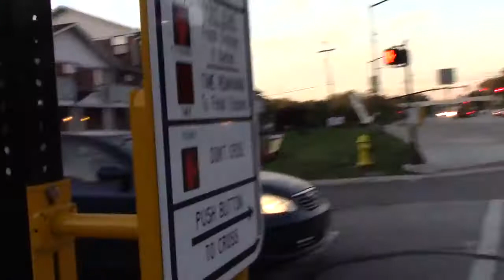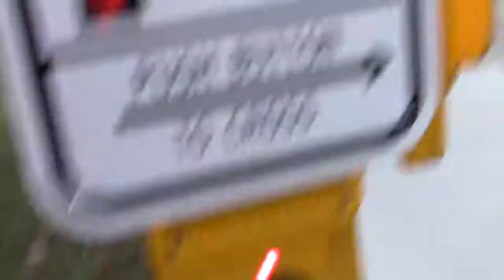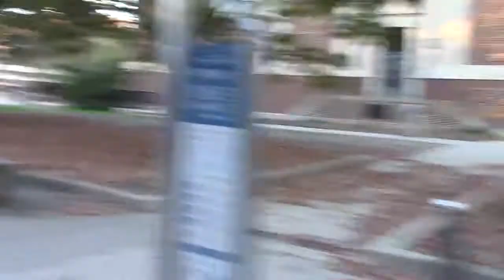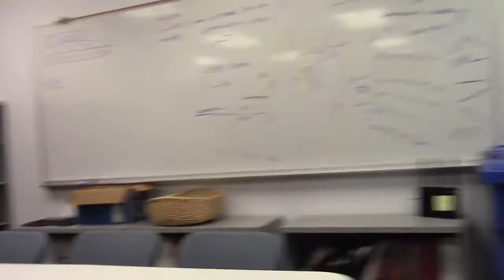2017-09-25 Ida a faculdade com comentários